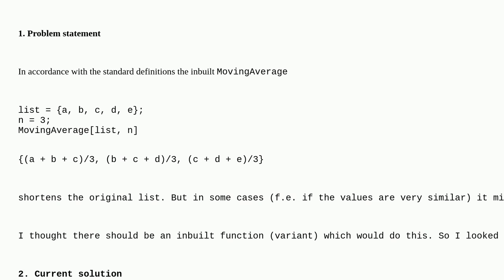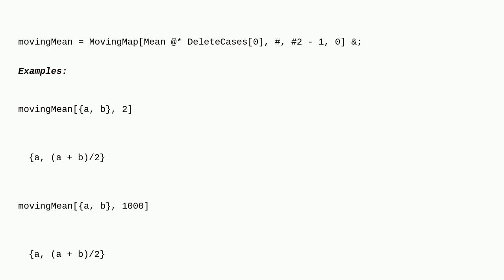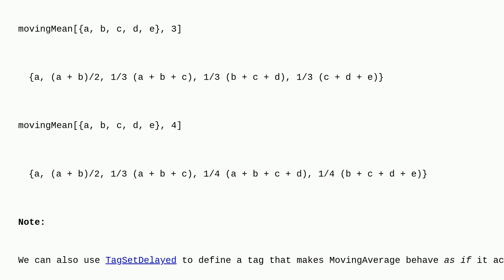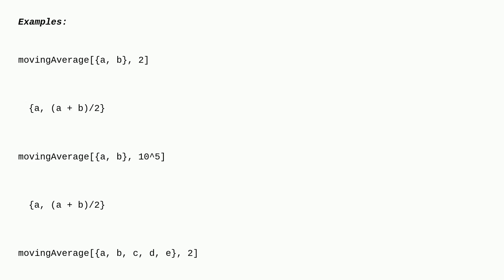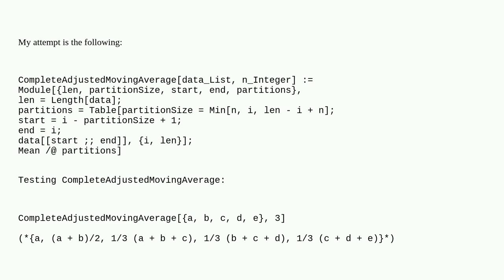Mathematica: An accumulated moving average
An accumulated moving average

A special thanks goes out to the awesome community

  list-manipulation algorithm probability-or-statistics